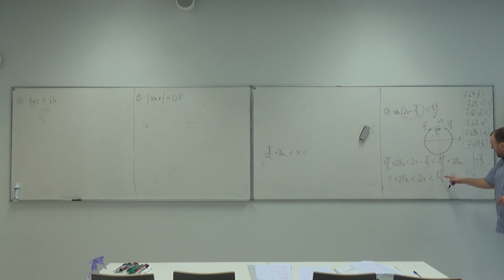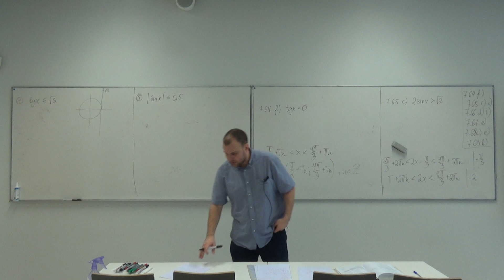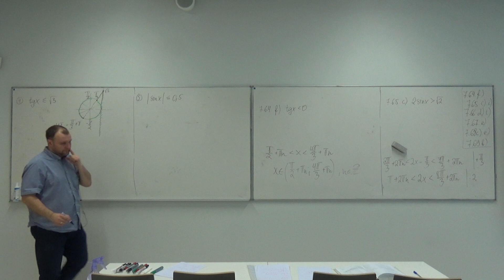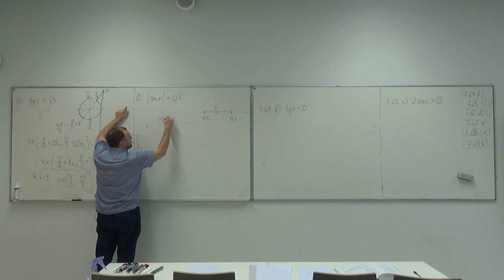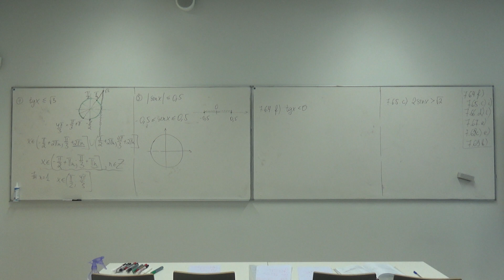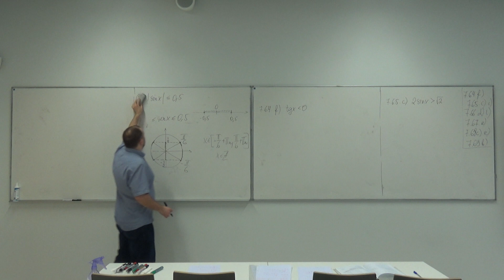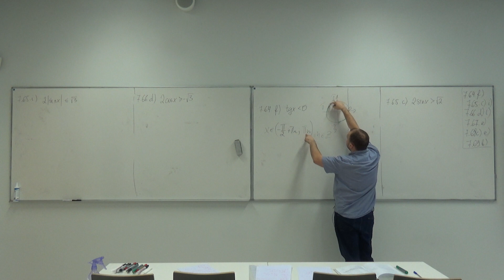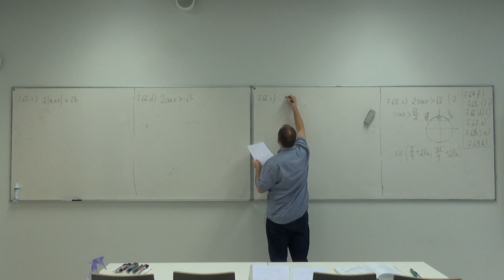Trigonometriskie vienādojumi un nevienādības_12